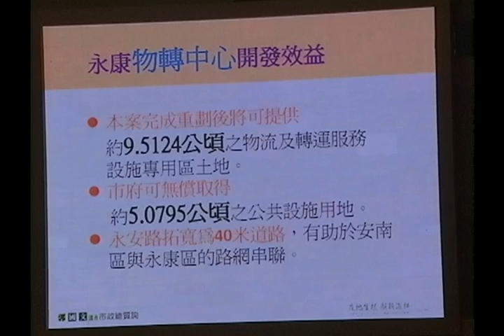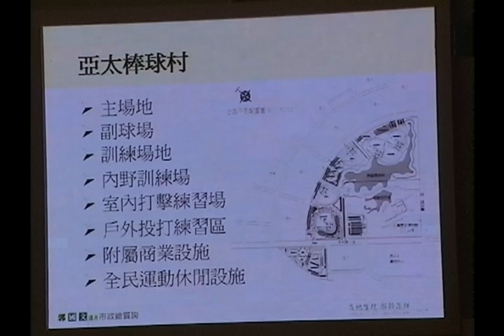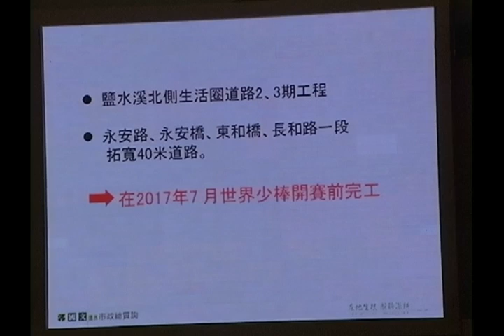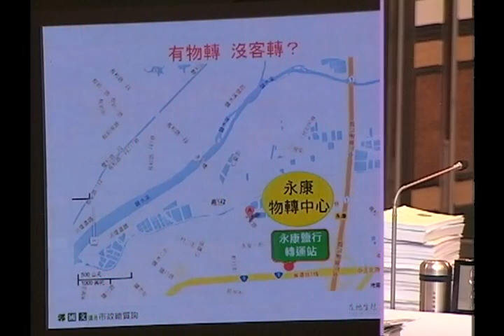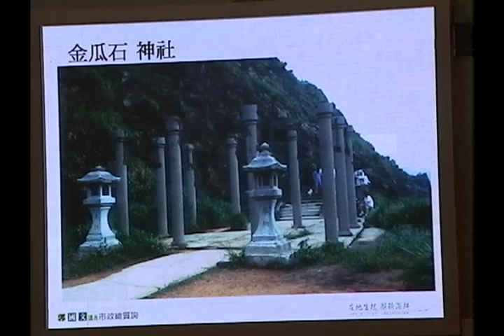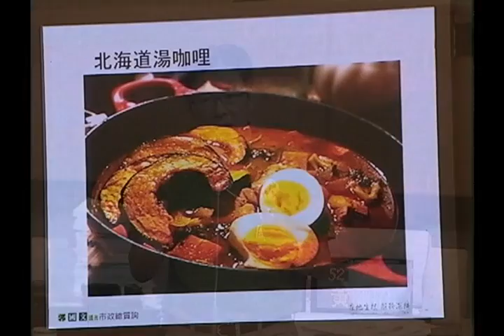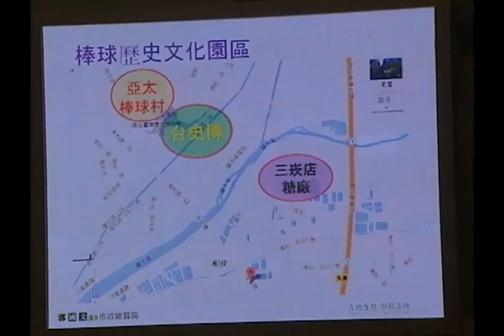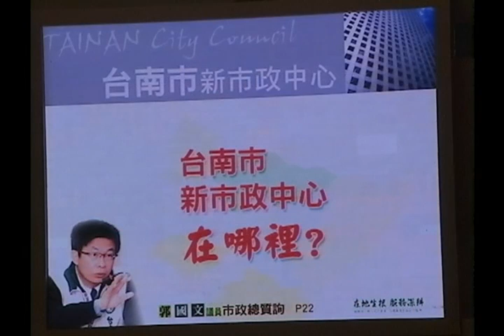20140919郭國文議員第8次市政總質詢(亞太棒球村、永康物轉中心、鹽行國中、三崁店糖廠棒球場、新市政中心)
一、建構完善路網  迎接2017年世界少棒比賽:永安路拓寬為40米道路，以及永安橋、東和橋和兩橋間的長和路一段，郭國文要求工務局經取經費一併拓寬，且必須於2017年世界少棒比賽開賽前完工。
二、 道路與管線工程應夜間或離峰時段施工:明年度所有的道路工程包含新建與養護，以及公路總局的道路工程，和管線單位的工程，都要在夜間或離峰時段施工，避免民怨與減低交通事故。
三、永康物轉專區設置客運轉運站 :永康區中正南北路是進出台南市的要道，每日車流量超過7萬車次，是台南市車流量最大的路段，交通局編列經費，規劃設置轉運中心，才能讓永康物轉專區發揮最大效益。
四、復原三崁店糖廠棒球場  朝向建構棒球歷史文化的園區:立即指定三崁店棒球場為文資身分，將鄰近的台灣歷史博物館，未來新的亞太棒球村、現在的台灣歷史博物館、百年的三崁店糖廠棒球場，三點共織為棒球歷史文化的園區。
五、啟動新市政中心:要求市長應在下一任期盡速啟動新市政中心，開啟大台南市政發展新風貌。